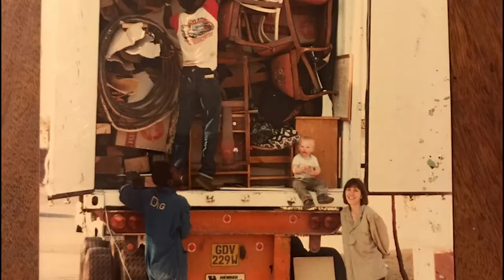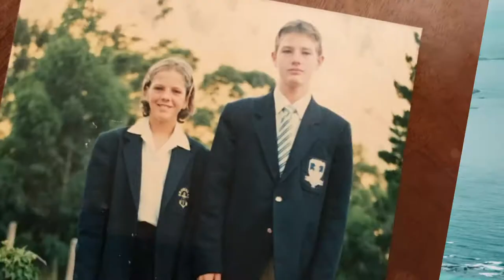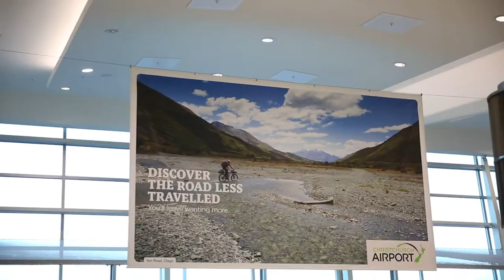My life in 5 MINUTES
Hi, I'm Vince :) This is a 5 minute highlights package of my life up to the moment I uploaded this video. Not completely sure where its going from here but I'm seriously looking forward to finding out!